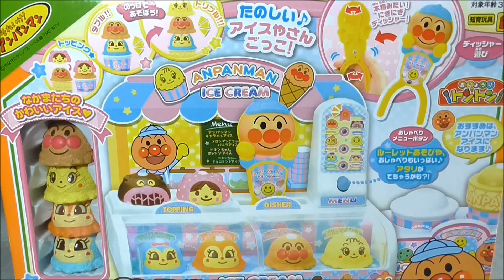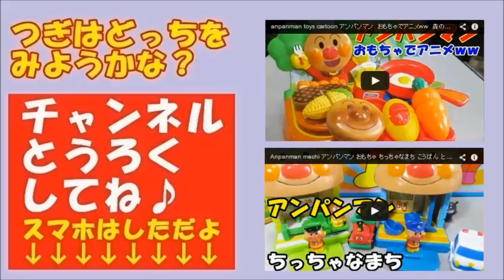Anpanman Ice Cream Shop アンパンマン おもちゃ アイスクリームショップ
It's a anpanman toy "gashapon cupsule" dayo (∩_∩).
アンパンマンのガチャガチャおもちゃの紹介だよ。どんなアンパンマンの玩具がでてくるかな？

アンパンマン ひらがなすうじブロック

アンパンマンおもちゃ新商品 のっけてポン！ アイスちょうだい Anpanman Ice cream shop